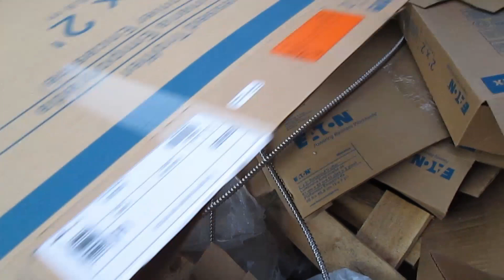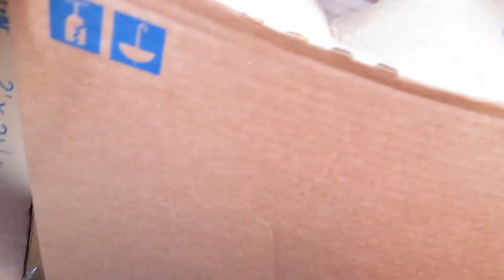LET'S GO DUMPSTER DIVING 😎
Hope Everyone's Having A Great Day 💖

💲Make Money From Surveys We Make Money From 💲
** LINK TO SURVEY SITE **

💖Keep Pushing Your💫 Dream💫 Everyday You Can
Leave A Comment What You Think ?👍 Thumbs Up If you Liked😃